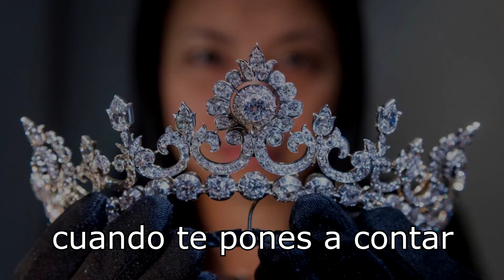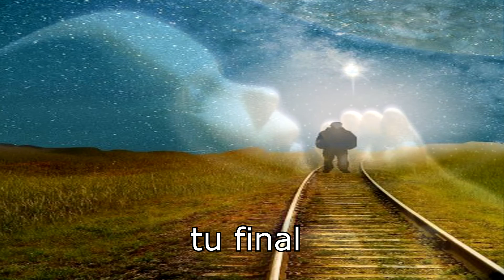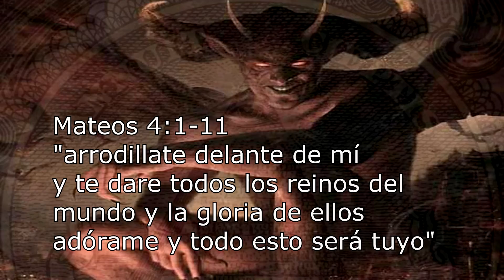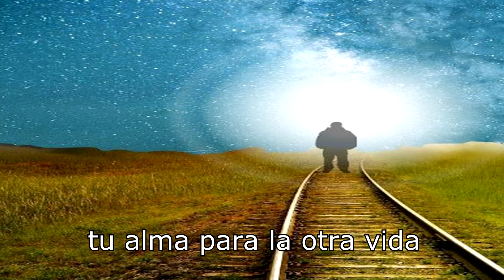Abraham Sevila - Tienes (Video lyric)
En el año 2009 escribí esta canción perteneciente al disco "artista desconocido"
casi 11 años después , la letra cobra un sentido muy especial en estos tiempos

¡ Muchas gracias !